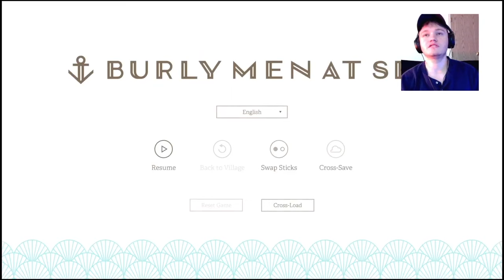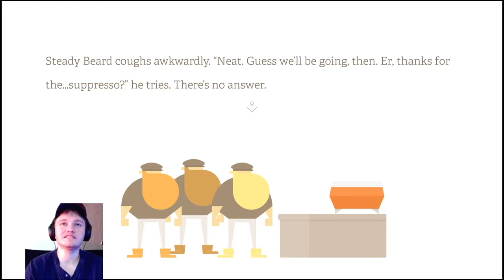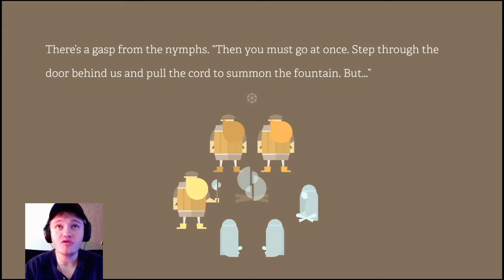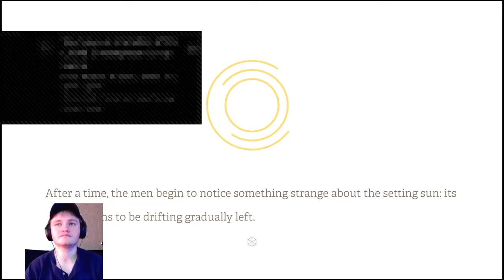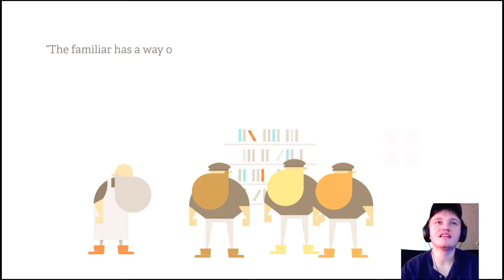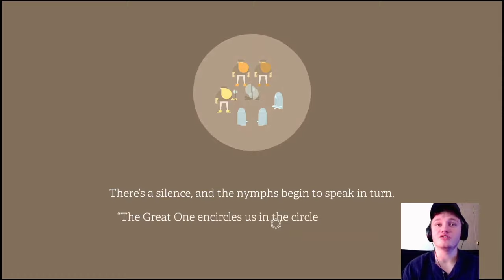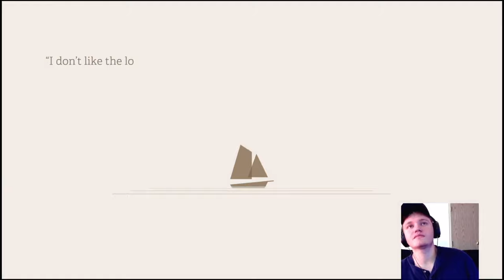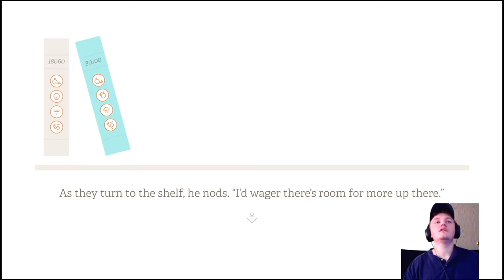PLAY! BURLY MEN AT SEA #01 | Burly Bearded Bros Set Sail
Ahoy! Come along with me on our first adventure in the story based game Burly Men at Sea

MUSIC
Metal Cobra - Quixotic